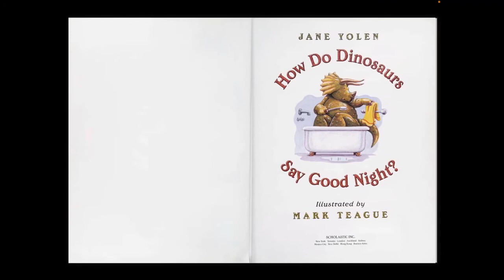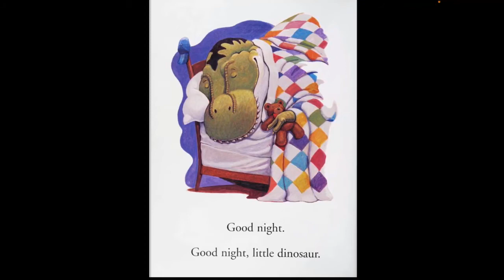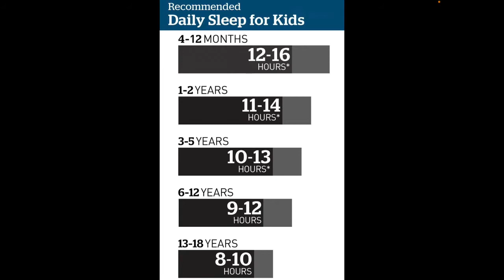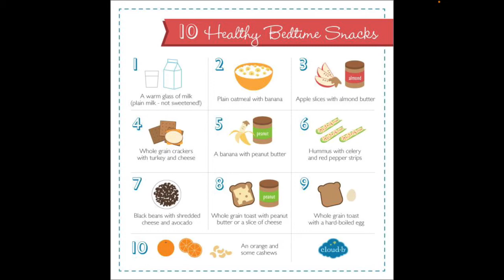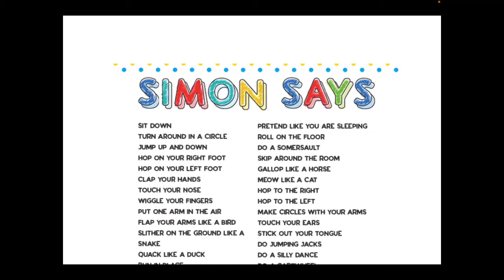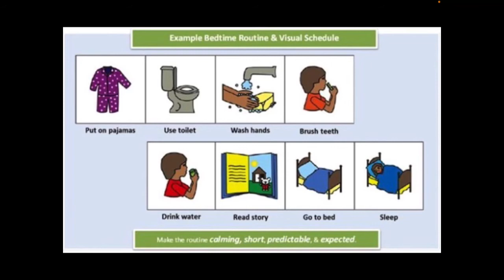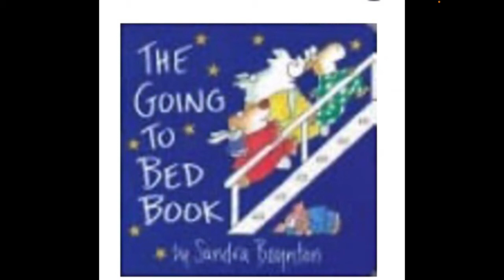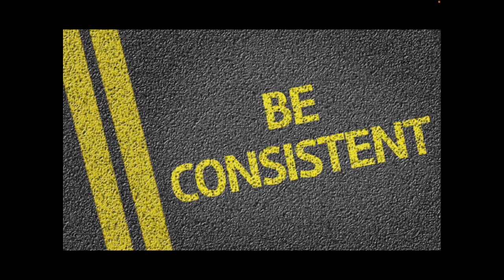How Do Dinosaurs Say Goodnight? And Other Sleep Strategies 🦕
Today's video was created by Kim, and filmed at John English.

This week, we will be talking all about some sleep strategies you can implement at home with your little ones. We have some songs and will read a book all about sleep and how to get them ready for a successful night of rest! From routine, to strategies for those that keep crawling into your bed we will cover all of that.

00:00 Introduction and songs
05:18 How Do Dinosaurs say Goodnight
08:29 Sleep Strategies